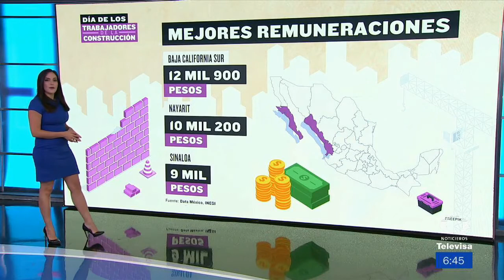Danielle Dithurbide 03.05.2022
La hermosa Danielle Dithurbide en vestido azul